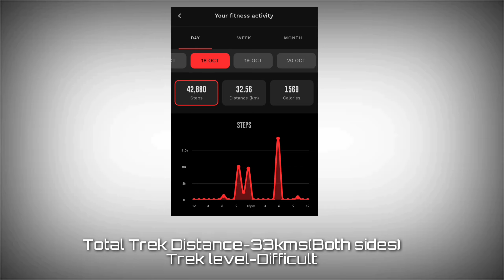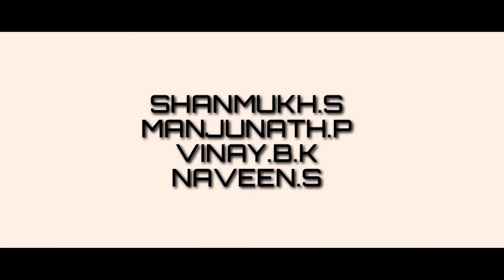Trek On Railway Track To Dhudhsagar | From Kulem | Sea Of Milk | PART-02|| Ephitet Wanderlust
The Dudhsagar waterfalls, located on the Goa-Karnataka border. They are part of the Western Ghats – a mountain range in Southwest India.

It is a four-tiered waterfall with different ways to reach each level. The mountains from which the Dudhsagar waterfalls emerge are in Karnataka and the forest in which they fall is in Goa.

The base of these waterfalls is in the Bhagwan Mahavir Wildlife Sanctuary in the Mollem district of South Goa. It is a lush green sanctuary, characteristic to the forests of the Western Ghats.

It is 145 km from Hubli by road. Dudhsagar Falls is amongst India's tallest waterfalls with a height of 310 m (1017 feet) and an average width of 30 metres (100 feet).

Trekking Info :
From Castle rock to Dhudhsagar - Roughly 14kms(Single side)
From Kulem to Dhudhsagar - Roughly 11kms(Single side)

Dudhsagar Railway station is part of the Southwest Railway division of the Indian Railways.

ಧನ್ಯವಾದಗಳು.